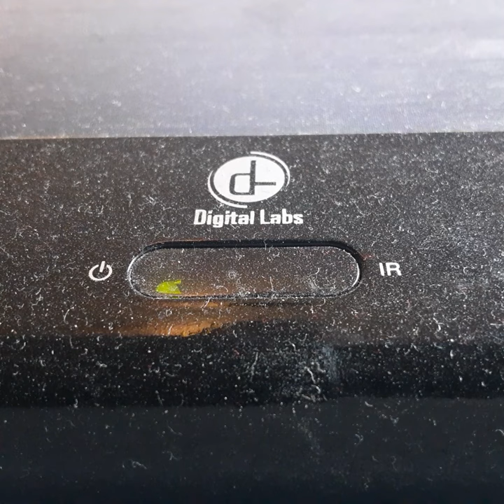Opening To Mary Popins 1985 VHS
From 1985
Buena Vista & Walt Disney Productions Presents Mary Popins Jille Andrew's Dick Van Dike David Tomlinson Gladius Johns Hermon Berry Elisa Lanchester
Karen Dern Mathew Garber Arthur Tending Regen Owen & Ed Wayen Arthur Melt Reta Shaw Jane Darwell James Mcdonald Walt Disney Frank Thomas
Ollie Johnsten Joe Grant Richerd M Shermen Robert B Shermen Animation By Frank Thomas Ollie Johnsten Joe Grant Music By Richerd M Shermen
Robert B Shermen Based On The Mary Popins Books By PL Travers Produced by Walt Disney Dreated By Robert Stevens
Color 40%
Rated G
Buena Vista walt Disney Productions Walt Disney Home Video